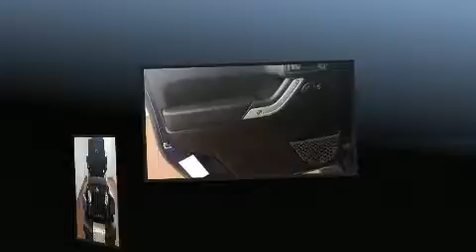2013 Jeep Wrangler Sahara in Dedham, MA 02026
You're going to love the 2013 Jeep Wrangler. It features a standard transmission, 4-wheel drive, and a refined 6 cylinder engine. Jeep prioritized practicality, efficiency, and style by including: an automatic dimming rear-view mirror, front bucket seats, front fog lights, skid plates, power windows, cruise control, and 1-touch window functionality. Passengers are protected by various safety and security features, including: dual front impact airbags with occupant sensing airbag, integrated roll-over protection, traction control, brake assist, a panic alarm, and 4 wheel disc brakes with ABS. With electronic stability control supplementing mechanical systems, you'll maintain precise command of the roadway. Our aim is to provide our customers with the best prices and service at all times. Please don't hesitate to give us a call.